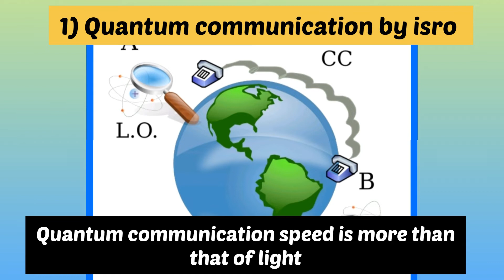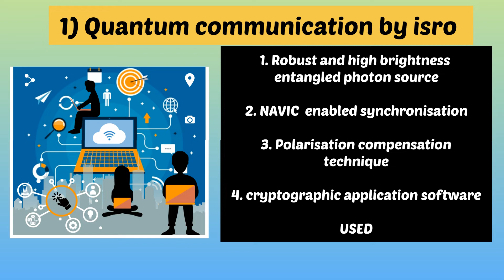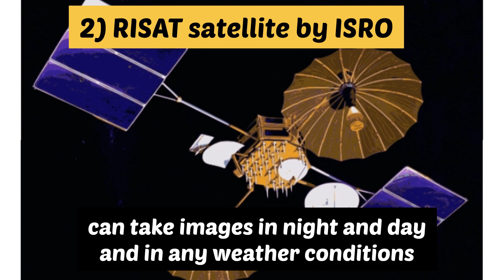update GK,quantum communication ,risat 1 a satellite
quantum communication successfull by ISRO,risat 1 a sattellite launch in February by isro,india isro,quantum entaglement